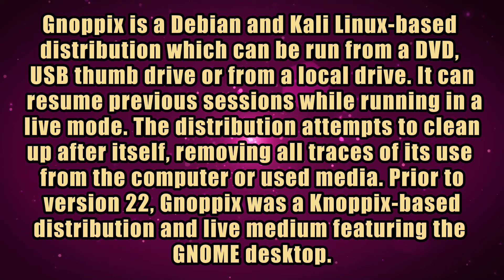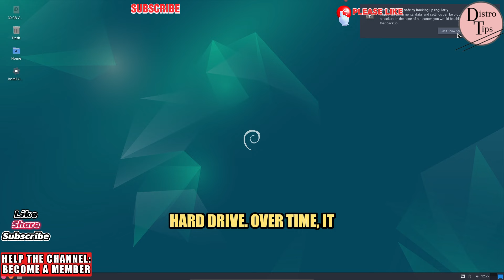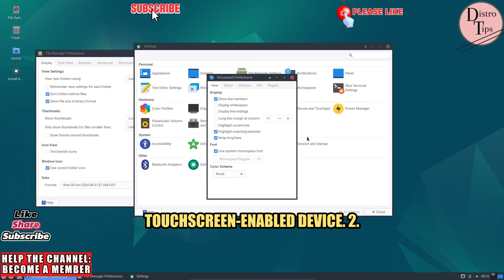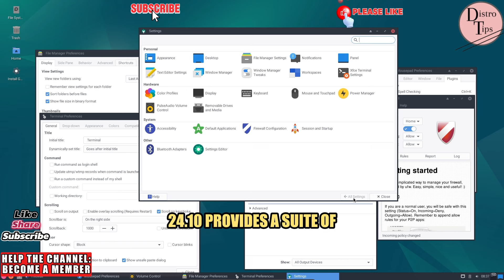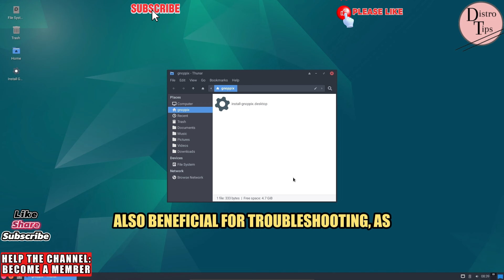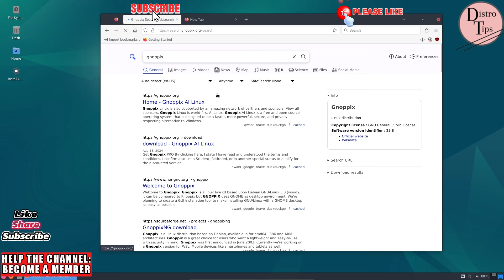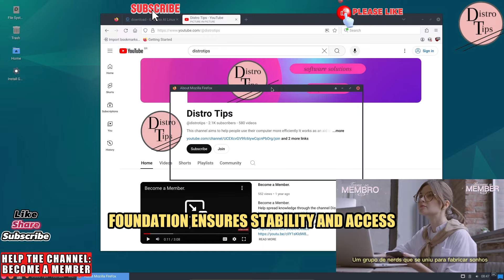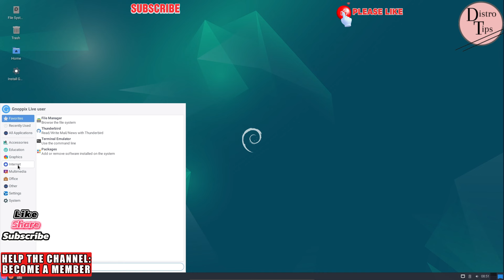DISCOVER GNOPPIX LINUX 24.10: THE ULTIMATE PRIVACY-FOCUSED DEBIAN DISTRIBUTION FOR EVERY USER!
Member of our channel!!! Thank you very much for being our honorable member!!